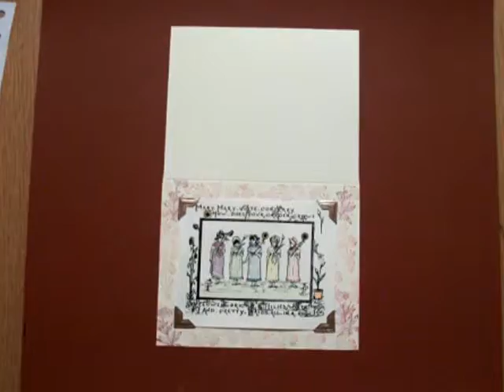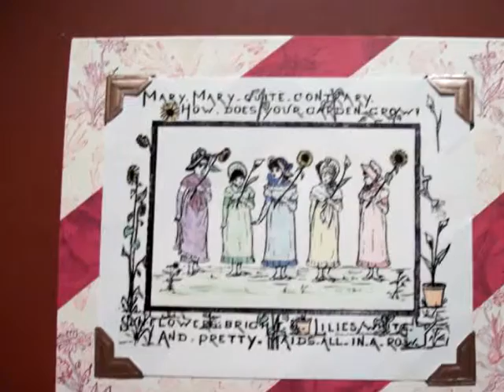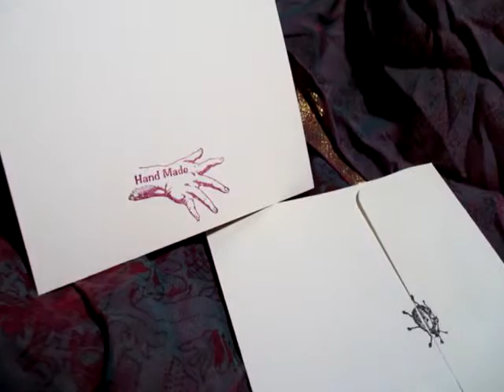My Daughter Making a Card - PrePhilippines - Her pictures at the end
Jenny, my daughter and I used to play around making cards drawing etc. This is a set of pictures I found on my hard drive over here. Jenny had taken them and I had moved shortly after, we did nothing with them. I made them into a movie to post. My ONLY sadness here, I miss my daughter. I have to get her over for a visit.   You can add me in twitter @JackLNorthrup Please enjoy